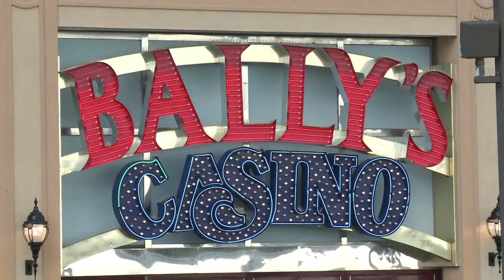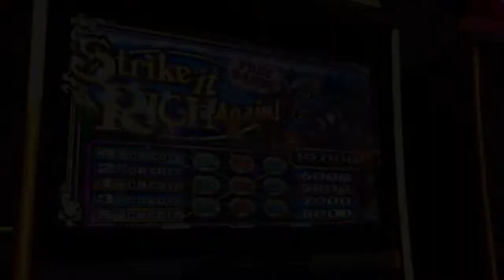Pech im Spiel: Atlantic City in der Krise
Jahrzehntelang war Atlantic City das Zocker-Paradies der US-Ostküste, doch nach dem Ende des Glücksspiel-Monopols steckt die Stadt in einer Pechsträhne: Mit dem Trump Plaza hat bereits das vierte Casino in diesem Jahr dichtgemacht, am berühmten Boardwalk gehen allmählich die Lichter aus. Tausende Angestellte brauchen neue Jobs.